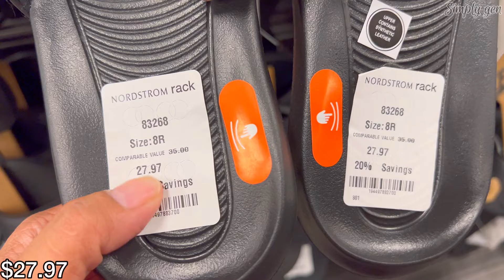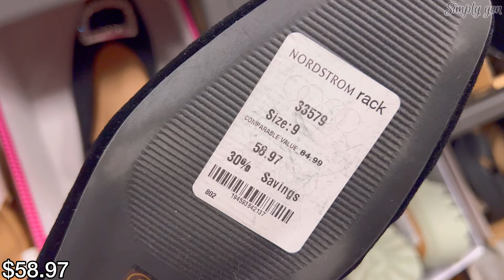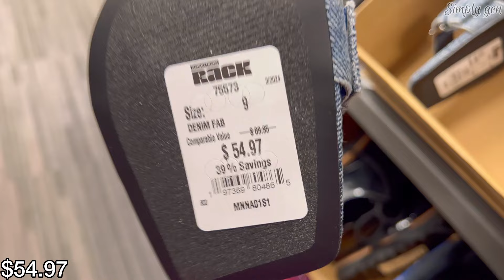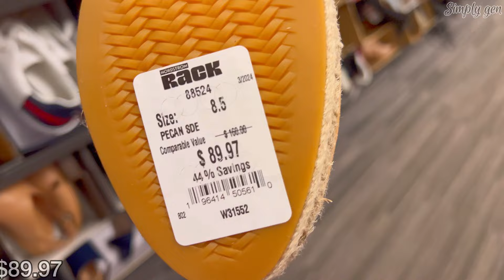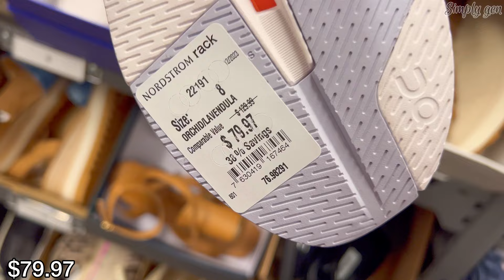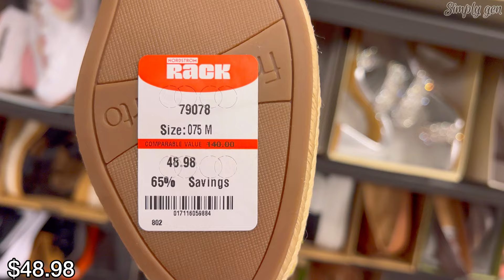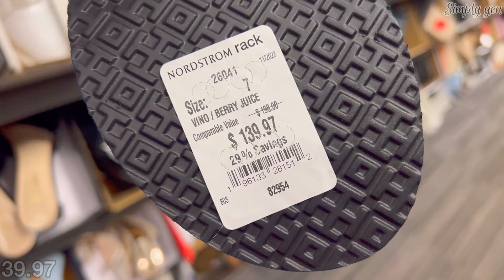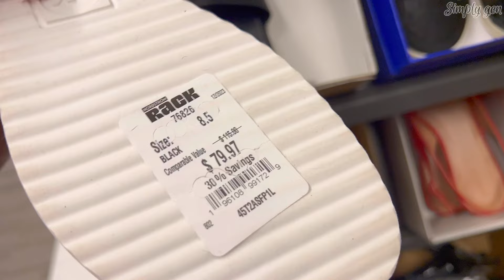👠NORDSTROM RACK SHOES CLEARANCE SALE UP TO 60%OFF‼️Nordstrom RACK DESIGNER SHOES | SHOP WITH ME❤︎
Hello Everyone! Come Shop with me at Nordstrom Rack.
Norstrom rack shoes virtual shopping New finds designer shoes sale up 60%off! Nordstrom Rack Shoes Sandals Heels wedge sneakers flats and more designer shoes.💜
Nordstrom Rack Shop with me / Nordstrom Shoes / Nordstrom Sale
Nordstrom Rack designer shoes
Nordstrom Rack designer finds
Nordstrom Rack Sale Shoes
Nordstrom Rack Shoe Clearance